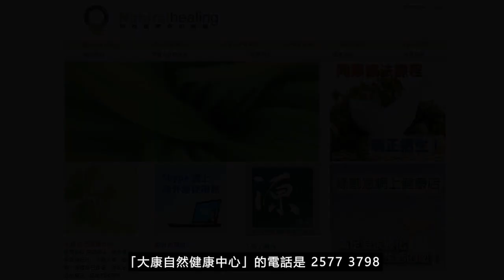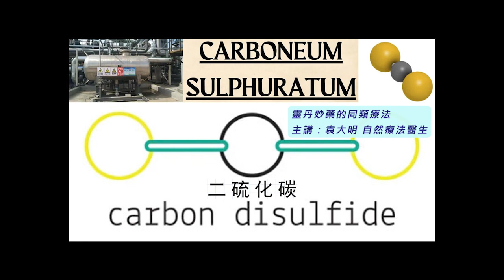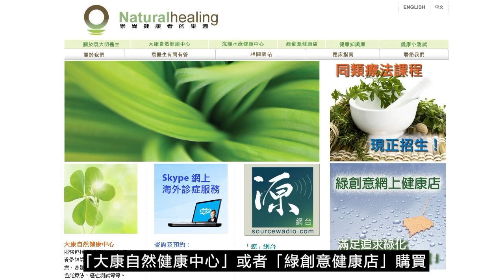《靈丹妙藥的同類療法》- EP223 - 二硫化碳 Carboneum Sulphuratum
今集袁醫生向大家介紹以下同類療劑：二硫化碳 Carboneum Sulphuratum
二硫化碳 Carboneum Sulphuratum 30C：
【臨床應用】
* 感染性疾病 Infectious Disease：破傷風Tetanus。
* 胃腸道疾病 Gastrointestinal Disorders：胃灼熱Heartburn。疝氣（小腸氣）Hernia。
* 肝膽疾病 Hepatic and Biliary Disorders：肝臟疾病Liver, disorders。
* 營養和新陳代謝疾病 Nutrition and Metabolic Disorders：貧血Anemia。
* 內分泌疾病 Endocrine Disorders：腺體腫脹Glandular, swellings。甲狀腺腫大Goiter。
* 肌肉骨骼和結締組織疾病 Musculoskeletal and Connective Tissue Disorders：痛風Gout。肌肉萎縮Muscular, atrophy。風濕病Rheumatism。坐骨神經痛Sciatica。
* 神經系統疾病 Neurologic Disorders：半身不遂Hemiplegia。頭有噪聲Noises, head。脊髓硬化症Spinal sclerosis。中風Strokes。
* 精神病 Psychiatric Disorders：失憶Memory, lost。
* 泌尿生殖系統疾病 Genitourinary Disorders： *_陽痿Impotency_* 。
* 耳鼻喉科疾病 Otolaryngology：牧師喉炎Clergyman's sore throat。美尼爾氏病（耳水不平衡）Meniere’s disease。耳鳴Tinnitus。

眼科疾病 Ophthalmologic Disorders：弱視Amblyopia。色盲Color-blindness。
* 皮膚科疾病 Dermatologic Disorders：暗瘡Acne。皰疹Herpes。膿皰瘡Impetigo。疥瘡Scabies。
* 牙齒與口腔疾病 Dental and Oral Disorders： *_牙痛Toothache_* 。
* 物理因素所導致的疾病 Disorders Due to Physical Agents：灼傷Burns。燙傷Scalds。
* 中毒，毒性叮咬 Poisoning, Venomous Bites and Stings： *_煤氣的不良影響Coal gas, effects_* 。中鉛毒Lead, poisoning。
--- 印度精神領袖：聖雄甘地 Mahatma Gandhi
--- 荷蘭畫家：梵高 Vincent Willem van Gogh
--- Beatles 披頭四樂隊成員：Paul McCartney 及 George Harrison
--- 英國足球員：萬人迷大衛‧碧咸 David Beckham
--- 美國職業網球手：娜華締露娃Martina Navratilova（曾奪取 18 次大滿貫女單冠軍）
--- 美國女演員：珍．西摩兒 Jane Seymour（主演電影 Somewhere in Time）
--- 維也納作曲家：貝多芬 Lugwig van Beethoven（被公認為音樂史上最偉大作曲家）
--- 波蘭籍作曲家：蕭邦 Frederic Chopin（對鋼琴演奏影響力最深遠的音樂家）